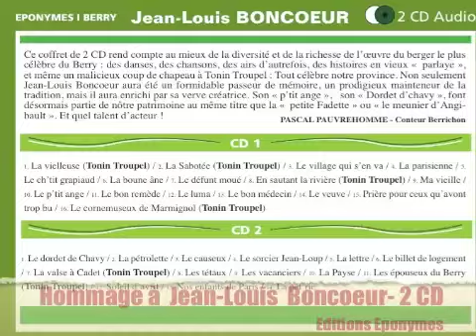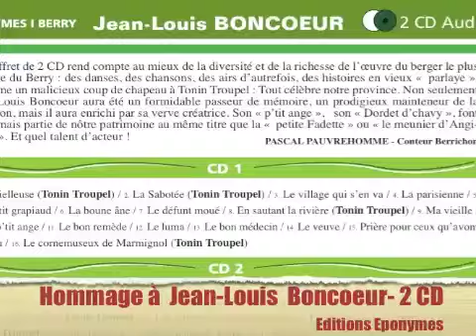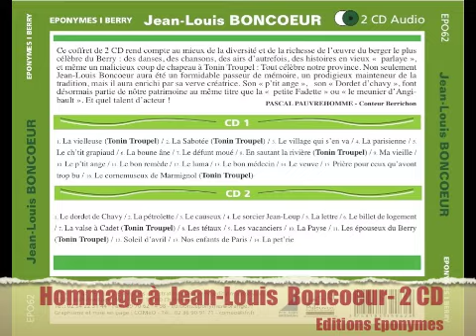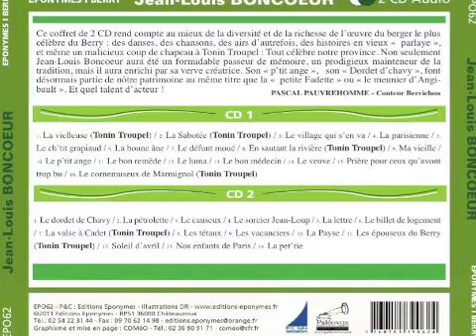Hommage à Jean louis Boncoeur